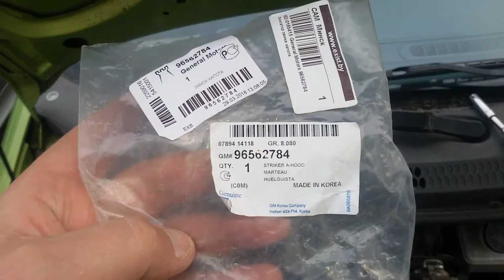Фиксатор замка капота Daewoo Matiz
General Motors арт. 96562784 стоимость 4,47$